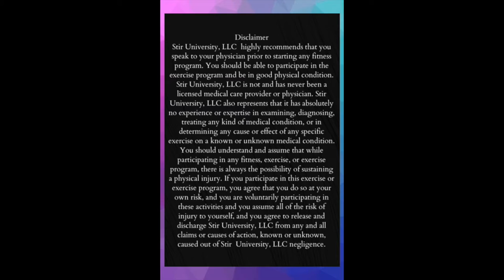Speedbump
Pole Fitness- Oshkosh, Wi

In this video we are breaking down the Speedbump
First watch Demo, then the breakdown. Try it, then drill 5 times on each side.

Wi Rollin by The Cook Up